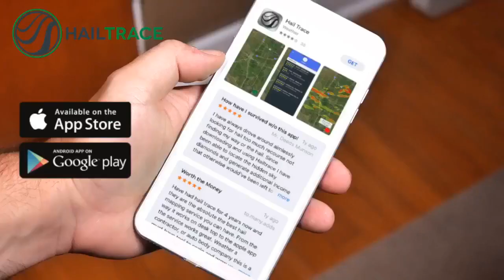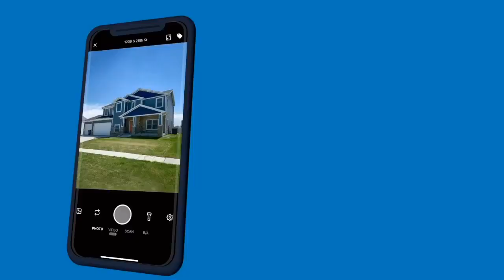EP 134. How to Build a Scalable Roofing Company - Sam Struthers, Crest Exteriors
Sam Struthers with Crest Exteriors joins us to discuss how to build a scalable roofing company.

Crest Exteriors hit $34 million in annual sales. This placed them at number 48 on the Top 100 Roofing Contractors list.

🔹  Focusing on Company Culture and Branding
🔹  Leadership Development
🔹  Repeatable Systems and Processes
🔹  Sales and Marketing After a Storm
🔹  Developing a Successful Commercial Roofing Department

Live Show Date: Wednesday, January 20th at 4 PM (MT)